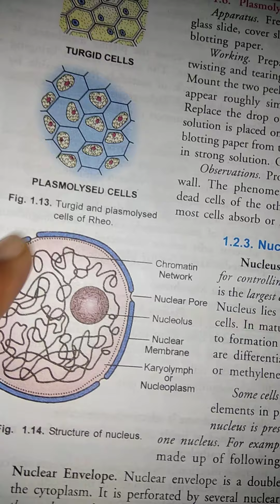biology class -9 ch -5 the funda mental unit of life lecture -4